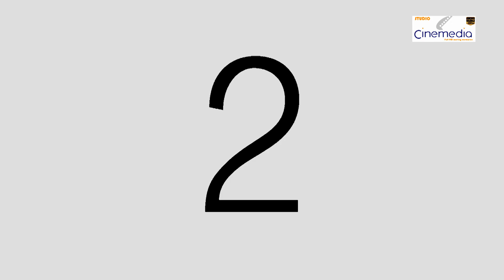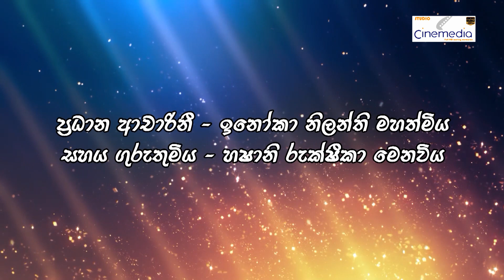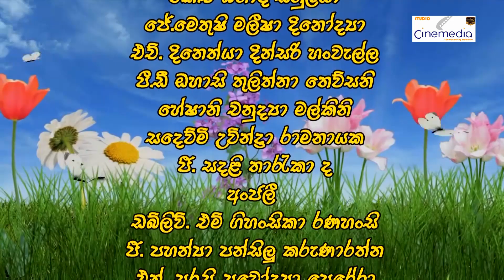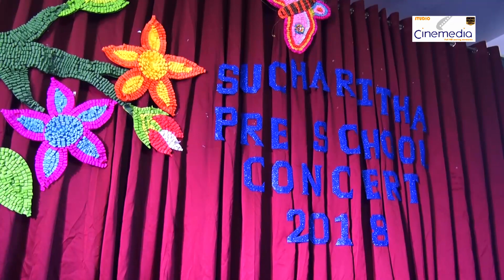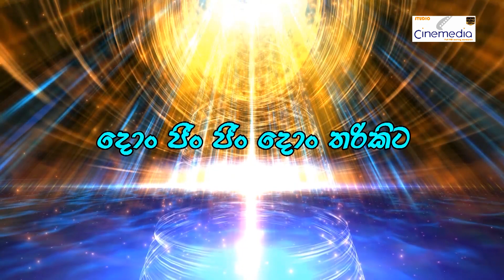Sri lanka Montessori Pre School Concert Sucharitha Pre School Annual Concert 2018 By Cine Media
Sri Lanka Sucharitha Pre School Annual Concert 2018 By Cine Media